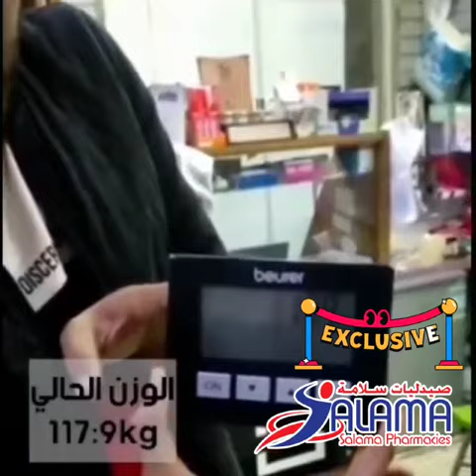ازاي اخس ١٣ كيلو في شهر واحد بس ؟؟.. تجربه عمليه لايف كانت معانا طول شهر رمضان 💪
للاستفسار علي ☎️ ☎️ ☎️